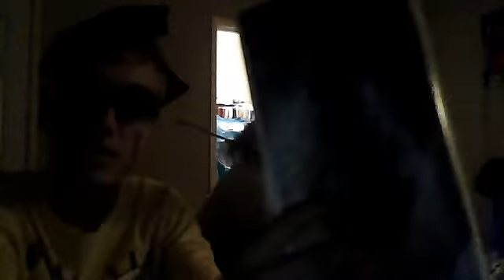THE SCREAMERS VLOG 3!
TALKIN